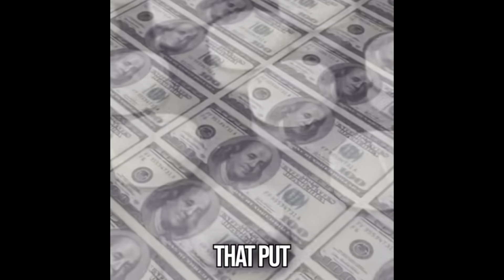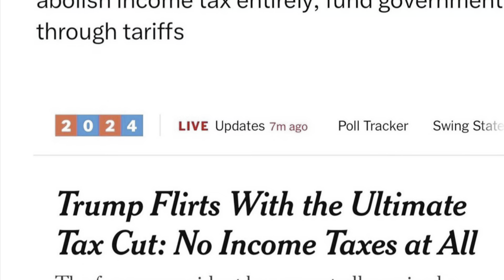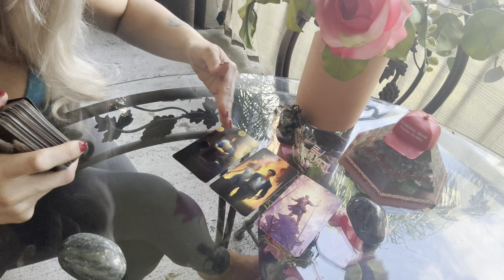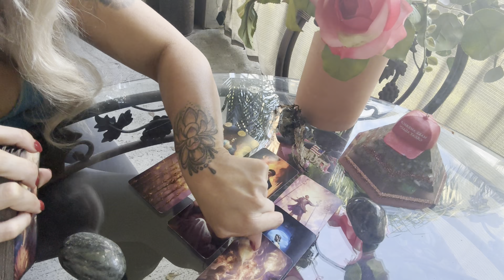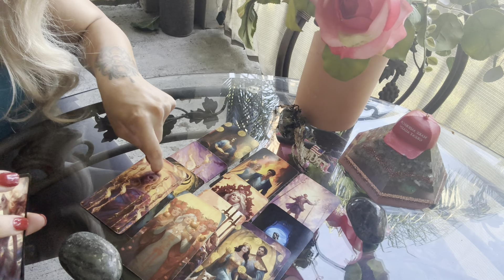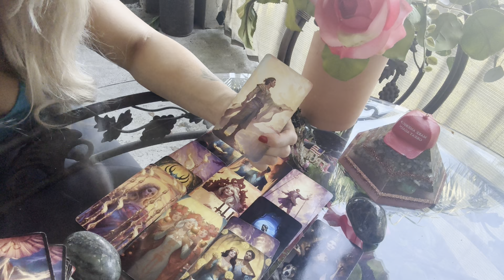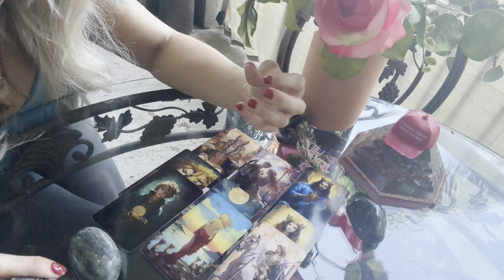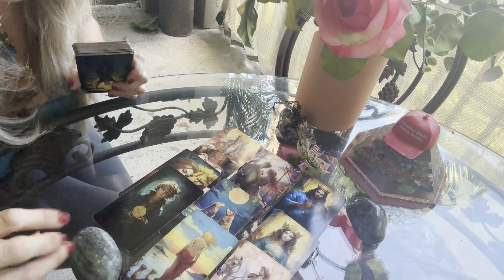Trump 🇺🇸 Debt Relief For All… Clean Slate ☀️ New Beginnings!!! Mel Gibson; RFK MAHA Trump 2024